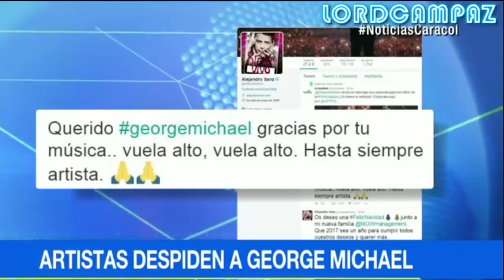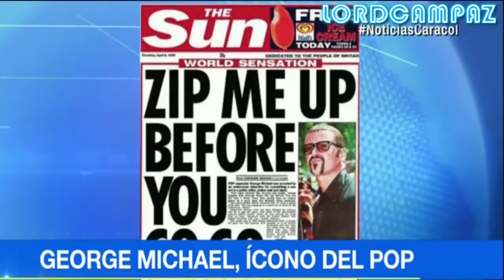así despiden a George Michael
En shock, Madonna, Elton John, el futbolista Gary Lineker y miles fanáticos despiden al británico recordado por temas como ‘Last Christmas’ y ‘Faith’.